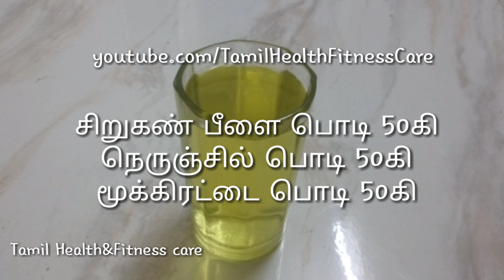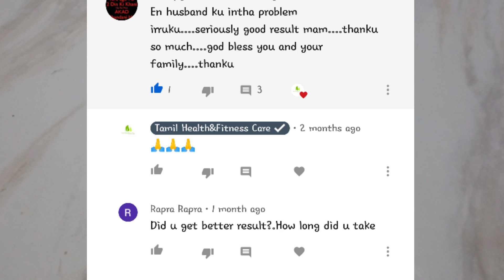செயழிலந்த சிறுநீரகத்தை வேலை செய்ய வைக்கும் அதிசய மூலிகை,dialysis தேவைபடாது,ஒரே நாளில் கல் வெளியேறும்